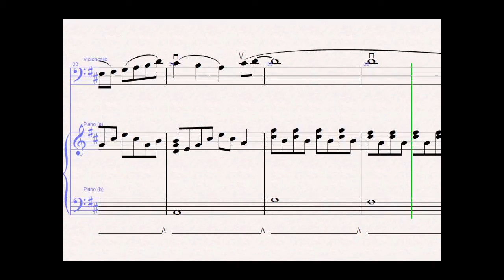Azumanga Daioh - Shin Gakki 6 (新学期6) sheet music transcription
My first exploration with Sibelius. I took a transcription made by someone else, copied, and pasted (visually, I still had to physically click down every note). He did a pretty good job transcribing this two instrument piece, it sounds just like the original You can find the original PDF at the bottom of